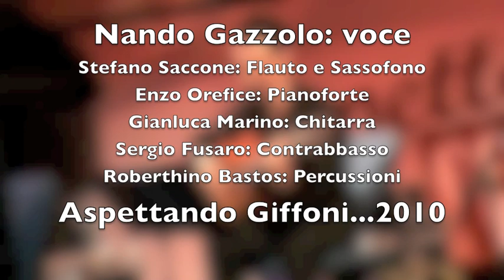Nando Gazzolo.m4v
Nando Gazzolo: voce
Stefano Saccone: Flauto e Sassofono
Enzo Orefice: Pianoforte
Gianluca Marino: Chitarra
Sergio Fusaro: Contrabbasso
Roberthino Bastos: Percussioni
Aspettando Giffoni...2010